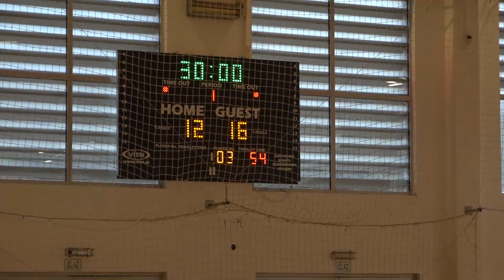SBRL 20. kolo / IZ / ORK Bela Palanka - RK Goč Merkur